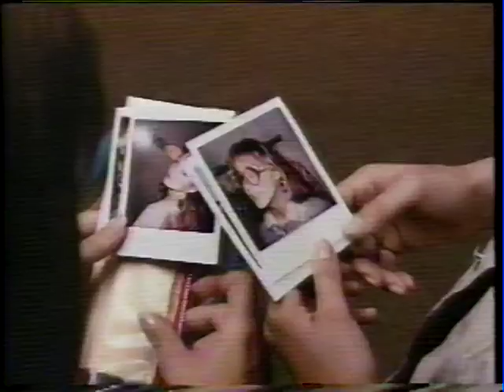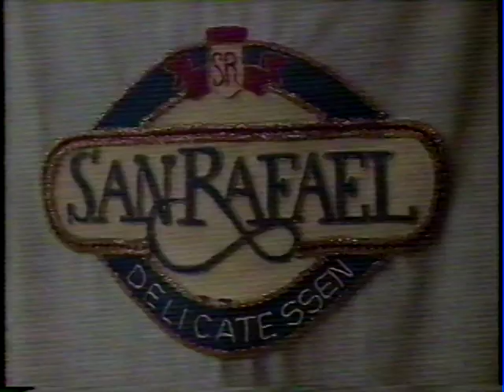Intercambio estudiantil 9